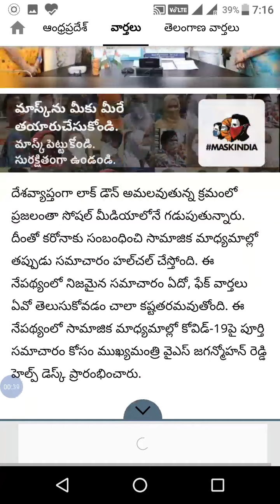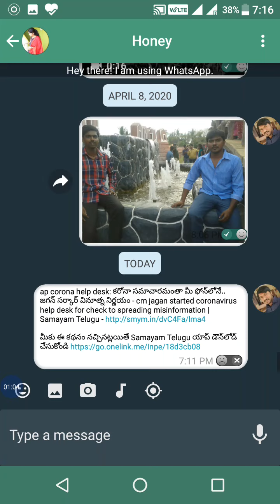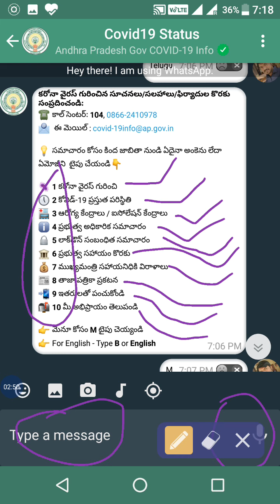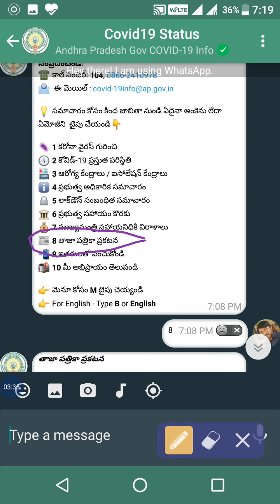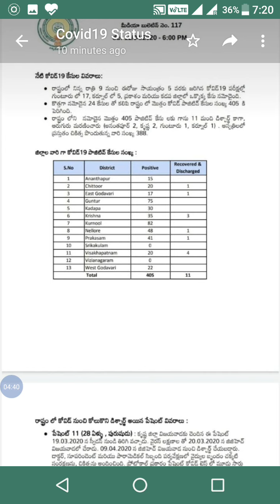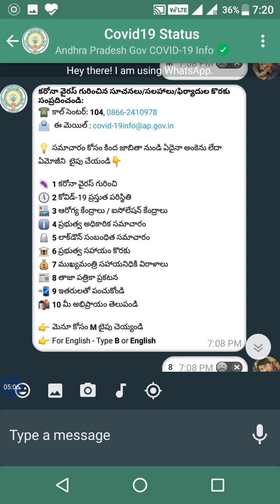ఇప్పుడు వాట్సప్ లో కరోనా స్టేటస్..!|| AP Coronavirus WhatsApp..! || Rajesh TV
Rajesh TV